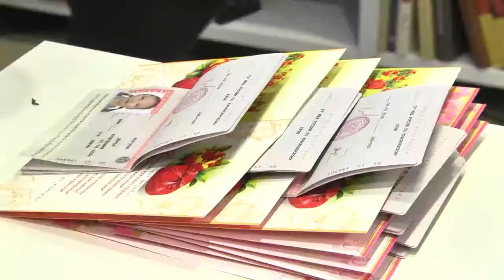СТРАЖИ ПОРЯДКА ПОЗДРАВЛЯЮТ С 8 МАРТА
Поздравили представительниц прекрасного пола. В преддверии Международного женского дня женщины и девушки получили поздравления от сотрудников Полиции. Одних они застали на дороге, другие именно сегодня получили паспорта гражданина Российской Федерации.